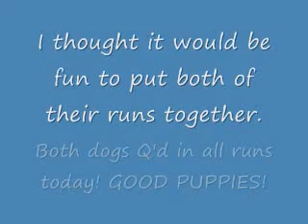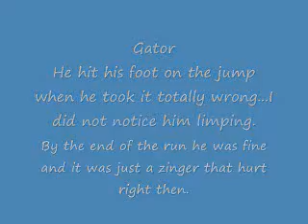Tails In Motion-USDAA Day 1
The puppies did GREAT today!  They Q'd in all of their runs with LOTS of placements!

Gator had some scarey moments...almost killing himself a few times..but both dogs did great!

I thought I would do the dogs runs one after the other so I could see the difference in their running styles! Enjoy!